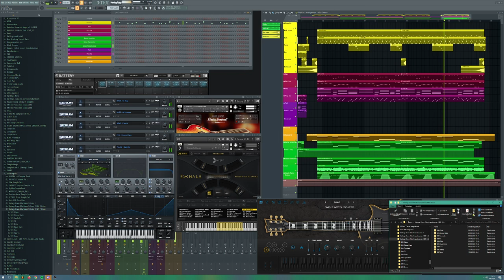BEATS - NEIN OH NEIN #909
this is my Entry to the ADSR Producer Challenge in week 36.
The goal was to highlight and use the 909 drum mashine.
So I've got a free sample pack by Slate Digital witch uses the 909 to design a drum kit.

I created a euphoric synth rock piece because I cant get my head around that techno sound. I also used Battery for the first time to collect my drum kit.

Slate Digital - Virtual Analog Drums Vol. 3